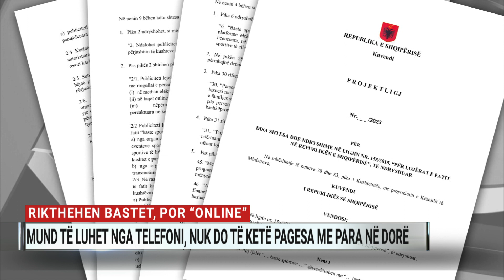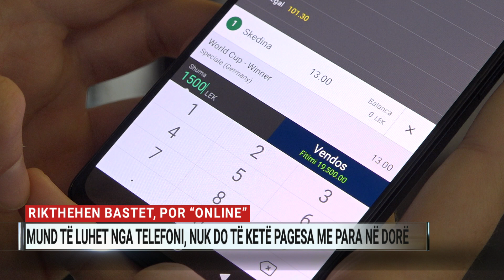Bastet sportive, projektligji për rikthimin e tyre hidhet për konsultim publik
Ligji që rikthen bastet sportive, kësaj here vetëm “online” është gati. Ministria e Financave dhe Ekonomisë ka hedhur për Konsultim Publik projektligjin “Për Lojërat e Fatit” në të cilin përcaktohen kushtet dhe mënyrat për vënien e basteve.